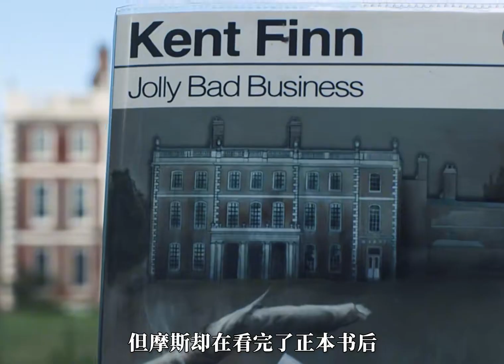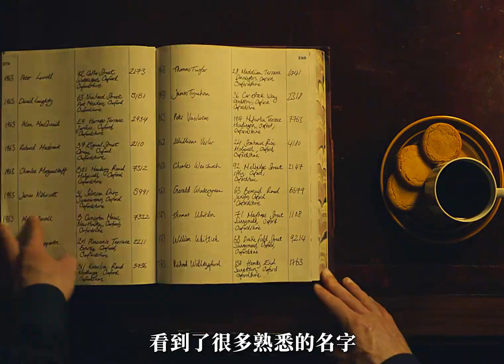高能來襲不可錯過的懸疑巨作？《摩斯探長前傳》均季9.3分